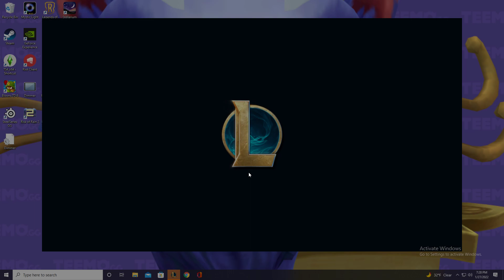ARAM Graves Tasty Heals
He do be healing